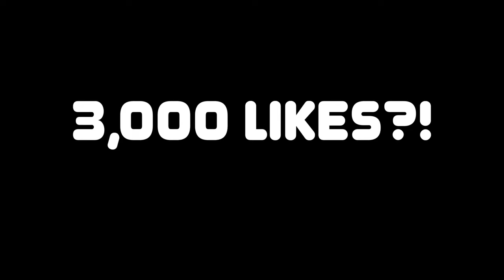NBA 2K20 - "NEW" MyTEAM TRAILER FEATURING CASHNASTY & LSK! NEW FEATURES & MORE | iPodKingCarter